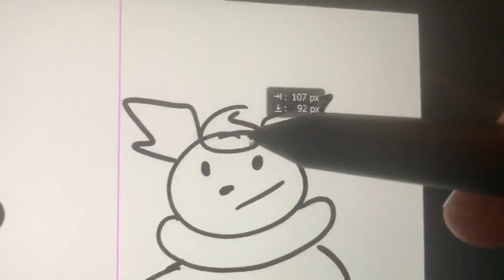Happy Thanksgiving, this just happened to me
I'm not kidding I accidentally just told my family "have a nice day" at 5:30 PM instead of asking if I could leave the table